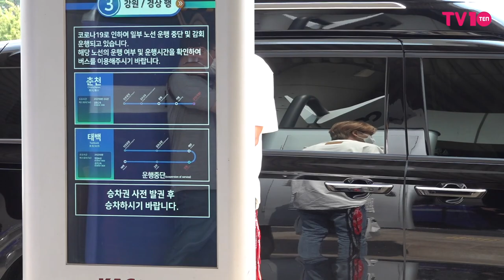슈퍼주니어(SUPER JUNIOR) 김포공항 출국 | SMTOWN LIVE 2022 : SMCU EXPRESS @ Tokyo